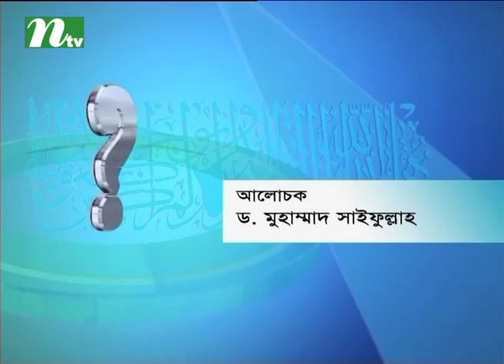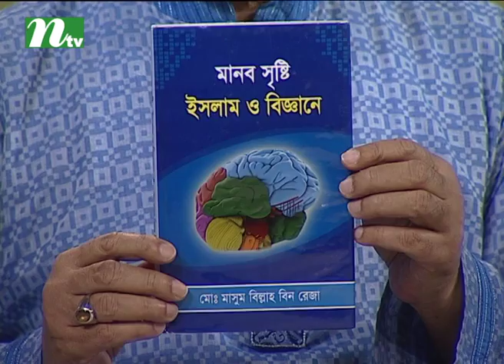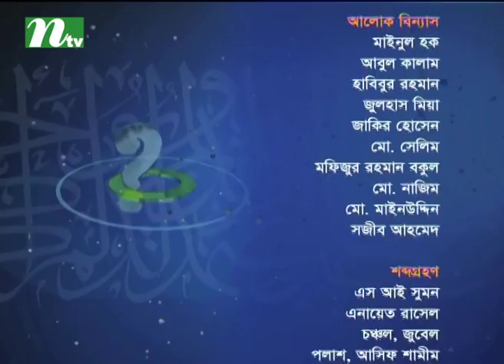Apnar Jiggasa | Friday Live Episode 500 | Islamic Talk Show Religious Problems and Solutions